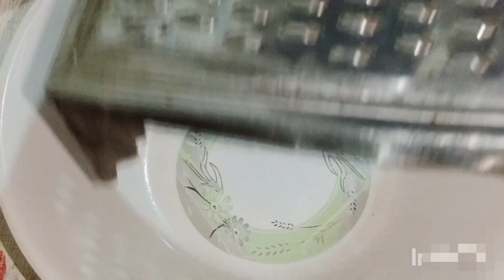potato crispy ball . starter recipe crispy test ball